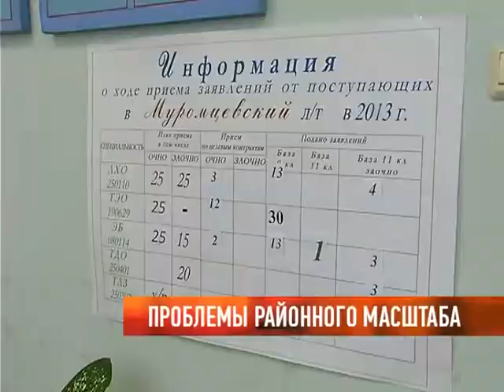Проблемы районного масштаба